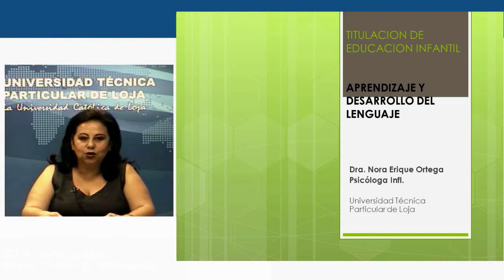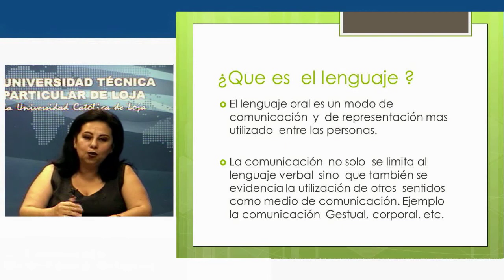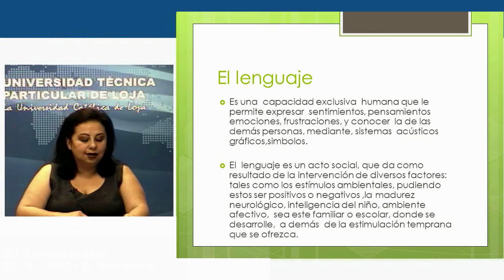UTPL EL LENGUAJE [(CCEE - EDUCACIÓN INFANTIL)(APRENDIZAJE Y DESARROLLO DEL LENGUAJE)]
Aprendizaje y Desarrollo del lenguaje.
Bimestre I
Tema: El lenguaje
Ponente: Dra. Nora Erique